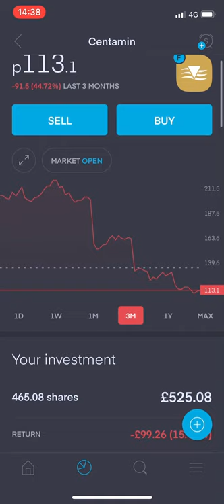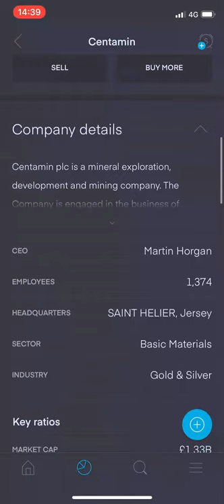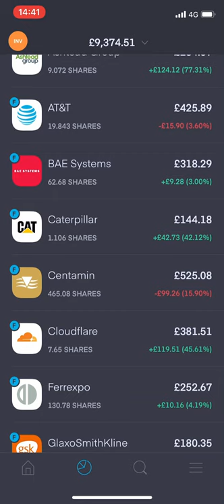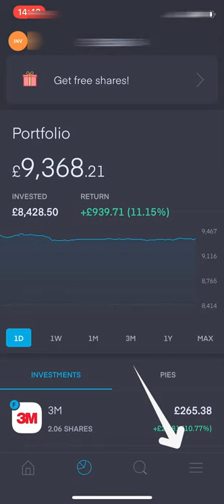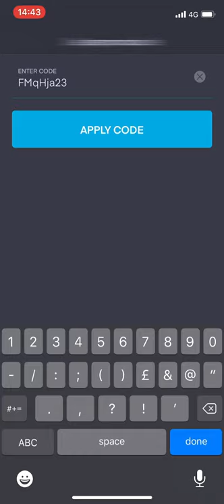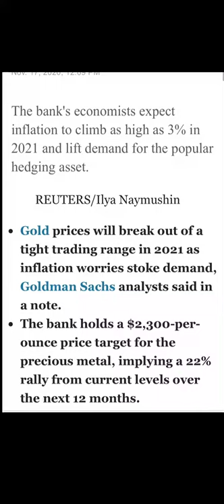WHY IM BUYING GOLD STOCK NOW!|CENTAMIN| TRADING212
Hello, in this short episode we go over why i'm buying gold stock and a quick overview of the portfolio. I want to be as transparent as possible and keep you all in the loop in real time when I make purchasing decisions and why!